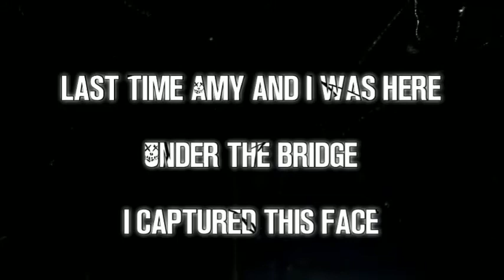The bridge of paranormal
Amy and i went back to cry baby bridge
The Final chapter  — For a bit

The vibe still creepy and strange

Heres amys youtube channel link 🔽

To my channel - josh survival life
And to amys channel

We make only pure true paranormal vids